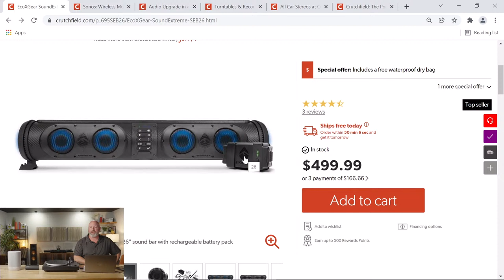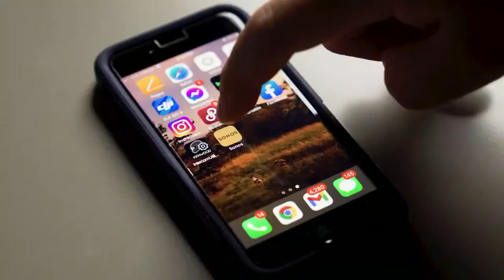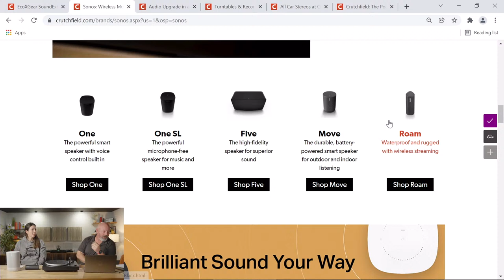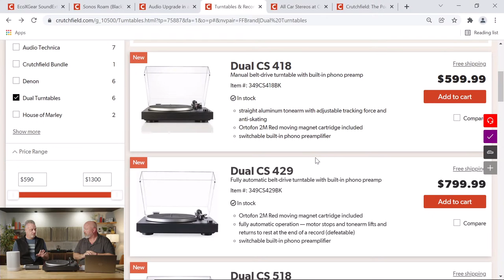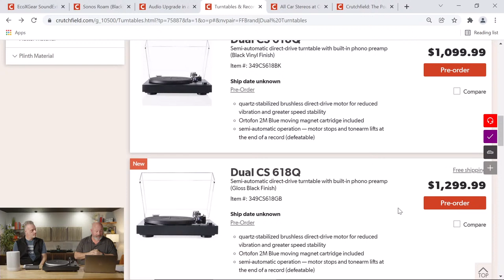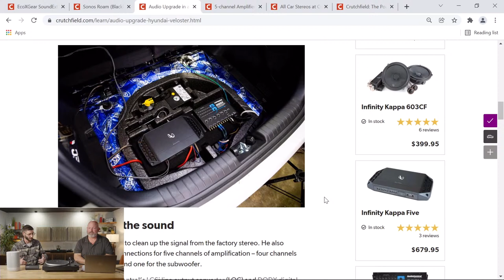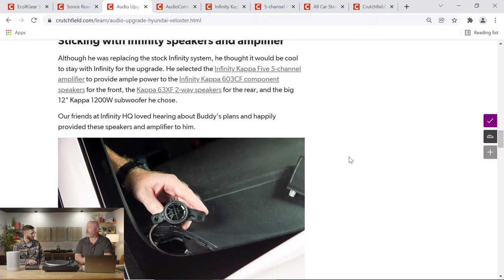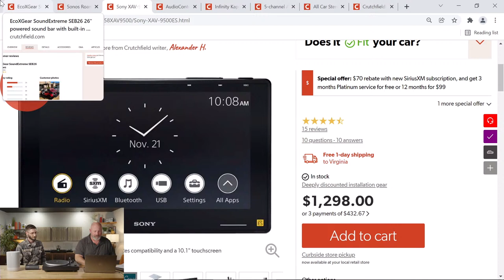Crutchfield Live #6: Sonos Move and Roam, Dual turntables, Hyundai Veloster upgrades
JR and guests cover the Sonos Move and Roam, the portable options from Sonos. Next up are some great new turntables from Dual, which have our writer very excited. Buddy takes a break from the phones to talk about the system he's building in his Hyundai Veloster N.

The gang talks about some cool new products, including the EcoXGear SoundExtreme SEB26 battery-powered sound bar for ATVs, golf carts, side-by-sides, or really any vehicle you can strap it to. It can even do a light show while you play music!

Jess from our accounting department talks with JR about how much she loves Sonos, particularly the two portable options, the Sonos Move and the Sonos Roam. They combine the freedom and ease of use Sonos products are known for and make it easy to carry a Sonos zone wherever you want.

Crutchfield writer Eric is on next, and he's excited to talk about some new turntables from Dual. Dual was a big and respected name in turntables for many years, and now they're back with some real classic looking options that Audiophiles will love.

Buddy, a Crutchfield advisor, comes on to talk about the sound system he is building for his Hyundai Veloster N. Like a lot of new cars, the Veloster N makes it near impossible to swap the radio, so Buddy had to build his system around the factory interface. You can still get great sound with a factory head unit as long as you provide amplification and some signal processing behind the scenes. Buddy also wanted better speakers and above all — lots of bass.

Eric's book "Hinkle Fieldhouse: Indiana's Basketball Cathedral"

0:00 Pre-show scramble
3:37 Intro and welcome
6:58 EcoXGear SoundExtreme SEB26 ATV sound bar
11:13 Poll question: what should we talk about on future episodes?
12:16 Sonos Move and Sonos Roam
28:30 Dual turntables
45:29 Hyundai Veloster N audio upgrades
1:15:52 Poll results and wrap-up